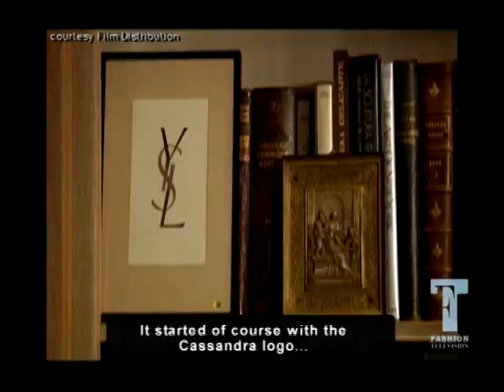FT: In Fashion - L'Amour Fou celebrates YSL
Glen Baxter interviews L'Amour Fou director Pierre Bergé and YSL muse Betty Catroux about the life and legacy of fashion icon Yves Saint Laurent.